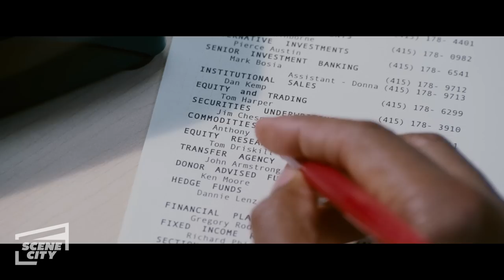Christopher Works His Way Up | The Pursuit of Happyness (Will Smith, Jaden Smith)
Constrained by his limited work hours with being a father, Chris (Will Smith) strives to efficiently boost sales for the broker role by targeting high-value customers and bending rules.

Will Smith stars in this moving tale inspired by the true story of Chris Gardner, a San Francisco salesman struggling to build a future for himself and his 5-year-old son Christopher (Jaden Smith). When his girlfriend Linda (Thandie Newton) walks out, Chris is left to raise Christopher (Jaden Smith) on his own. Chris' determination finally pays off when he lands an unpaid internship in a brutally competitive stockbroker-training program, where only one in twenty interns will make the cut. But without a salary, Chris and his son are evicted from their apartment and are forced to sleep on the streets, in homeless shelters, and even behind the locked doors of a metro station bathroom. With self-confidence and the love and trust of his son, Chris Gardner rises above his obstacles to become a Wall Street legend.